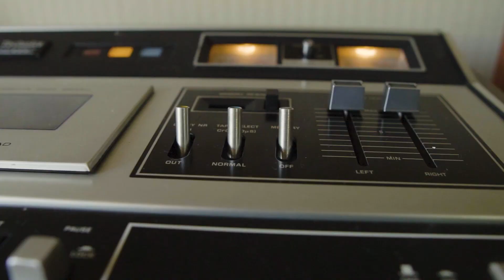BlabberMouf - WE AINT BACKIN' DOWN (Prod.SQB ) OFFICIAL MUSIC VIDEO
First new single for the  BlabberMouf album  ''Aint Backin Down''.

The new album ''AINT BACKIN DOWN''  is produced entirely by SQB from Santiago Chile from the crew ZNC and RAWCORP.
This video was filmed in the Quilicura and Renca  neighborhoods in Santiago Chile.
Special shout out to MORTEROS CREW and FAT FLAVA for making it possible.

Produced by SQB
Lyrics by BlabberMouf
Scratching by DJ Pologro
Mixing by Mokum Productions
Mastering by Stantinski Mastering
Camera: Eloahim RA
Edit: SQB & Blabber
Colour correction: Back Then Media